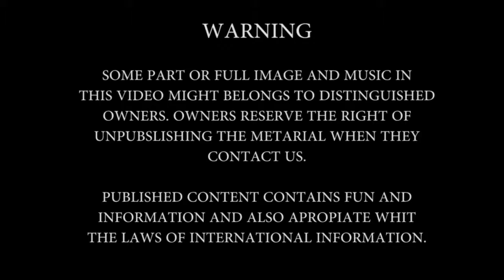Toprak Sergen Fury Brad Pitt Dublajı 2